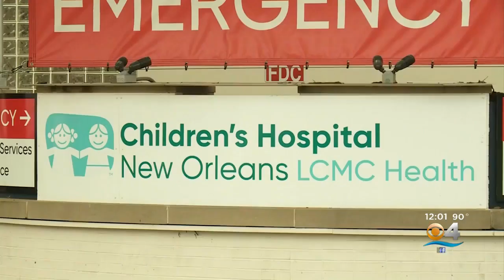Ida Left A Path Of Destruction Across Louisiana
Michael George reports more than one million customers are without electricity, including all of New Orleans.